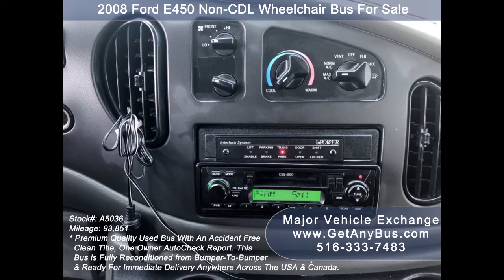Used Buses For Sale | Why buy reconditioned used buses for hotel transportation?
Most hotels are located near airports and hence a lot of air travelers will be showing up at your hotel for overnight stays. You will also have tourists visit your hotel for tour and sightseeing purposes. To make sure your hotel attracts the most number of customers and keep your rooms always occupied. It is important you make it easier for customers to visit your hotel. Think about it, your hotel does not always have to be in the immediate vicinity of an airport. Your hotel may be located 5 to 10 miles away from the airport. If you wait for the customers to arrange their own transport and visit you, that's not going to happen. An air traveler will hire a taxi the moment he or she steps out of the airport and ride up to the nearest hotel for easy and cheap accommodation. There is a lot of competition between hotels to accommodate air travelers and foreign tourists. You need to be smart and think out of the box to get these high paying customers to walk into your hotel. Even if your hotel is located a mere 1 mile from the airport you still need to arrange transportation for your guests. This will help them arrive and leave your hotel in style and luxury. The problem is how do you transport soo many visitors to and from the airport. A taxi will neither be sufficient nor efficient. Since airlines have fixed arrival and departure timings. You will have to pick up and drop visitors in groups and not individually. The most ideal vehicle to ferry a group of people is a minibus. A minibus sometimes called as a short bus or small bus is bigger than a taxi and smaller than a full-sized coach bus. Minibusses for sale can easily accommodate up to 15 passengers which include the driver. Many of them are also equipped with wheelchair lifts for elderly passengers. You can buy a short bus for sale and provide fixed transportation to and from the hotel according to the arrival and departure times of various airlines. Always make sure your guests reach the airport one hour before departure time. Hence your short bus will have to leave the hotel 90 or 120 minutes before the departure time of various airlines. However, your minibus should be waiting outside the airport the moment an airplane arrives at the terminal. This will make sure you get the most number of customers to fill all the rooms in your hotel. This minibus will not only bring more foreign visitors to your hotel but will also open new sources of revenue for your business. For example, when your bus is not in use you can network with popular banquet halls, wedding planners or tour companies and ask them if they need help transporting groups of several people together. You can get in touch with various churches in your vicinity and offer weekly church bus service. You will be surprised at the positive response and the demand for group traveling solution providers.